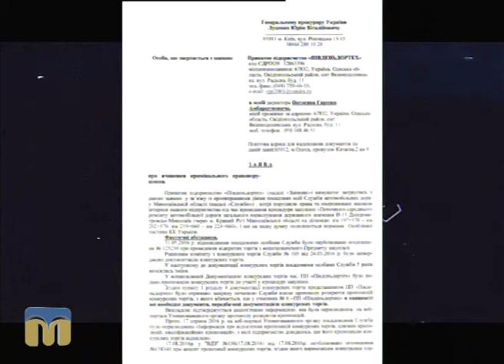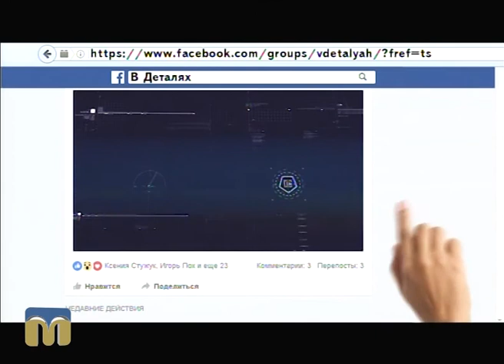В ДЕТАЛЯХ про ремонт доріг на Миколаївщині 02.09.2016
Гість програми "В деталях" - народний депутат України  Олександр Жолобецький.
Ведучі: Ігор Пох, Андрій Острєв.